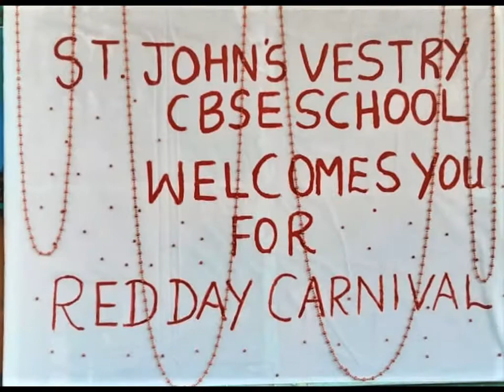RED DAY CELEBRATION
ST.JOHN'S VESTRY (CBSE)  SCHOOL, TRICHY